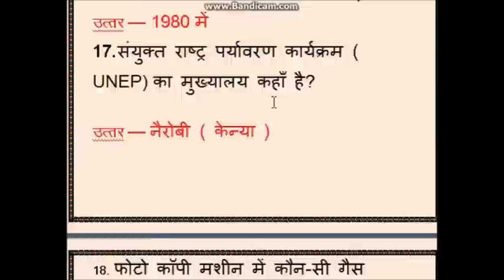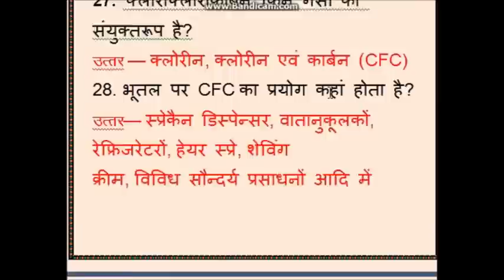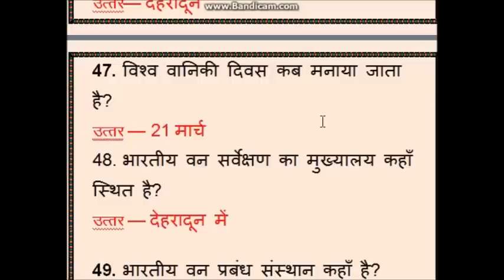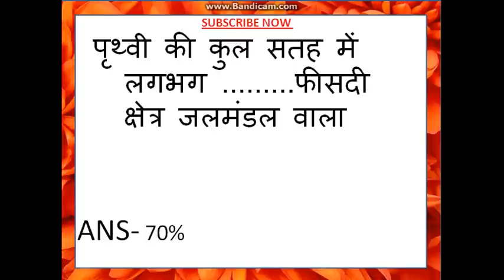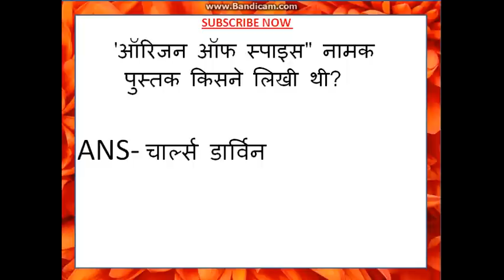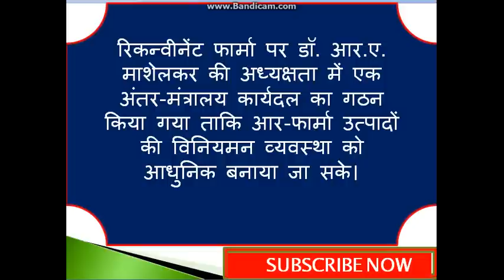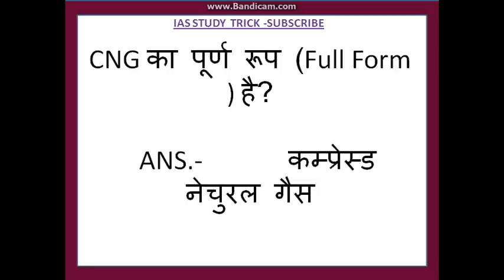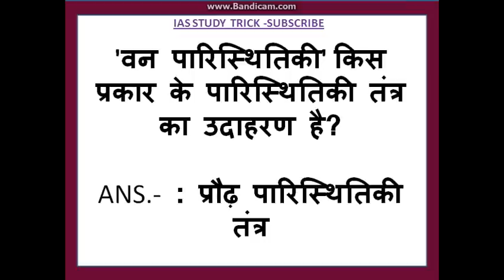EVS UPTET पर्यावरण प्रश्नोत्तरी Environment Quiz-1 पर्यावरण पर आधारित विज्ञान प्रश्नोत्तरी upsc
Iपर्यावरण पर आधारित  प्रश्नोत्तरी
पर्यावरण और पारिस्थितिकीय पर सामान्य ज्ञान प्रश्न